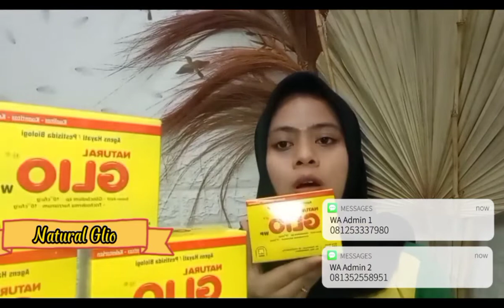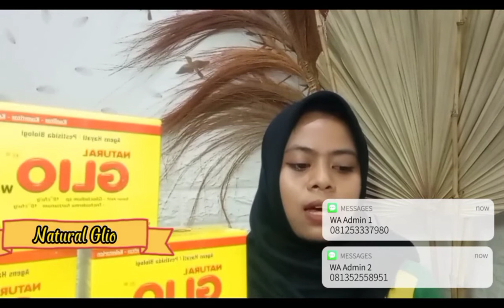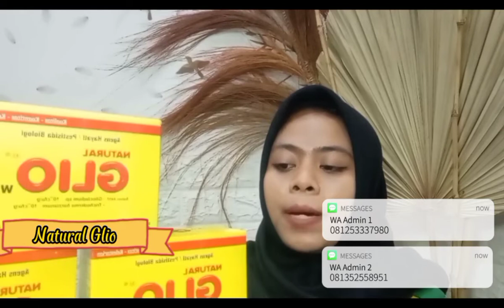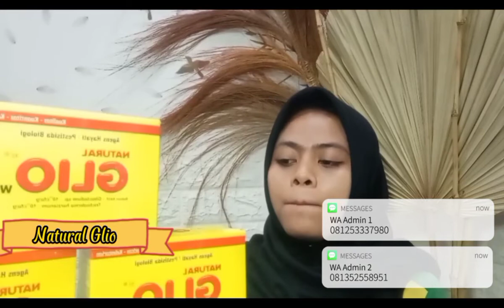review Natural Glio Pestisida Biologi Untuk Mengatasi Hama Tanaman l Stockist Nasa Samarinda l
Natural GLIO dapat digunakan untuk menghancurkan inokulum atau sumber infeksi penyakit bagi tanaman serta mencegah penyebaran sumber infeksi penyakit dengan kolonisasi tanah. Pestisida organik dari Nasa ini juga mampu melindungi akar-akar tanaman dan perkecambahan biji dari sumber infeksi penyakit pada tanaman. Penggunaan Natural Glio ini aman bagi lingkungan, manusia serta hewan.

Produk Nasa Natural GLIO memiliki sifat Hiperparasit terhadap penyakit tanaman (pathogen), sehingga dapat terjadi persaingan tempat hidup dan nutrisi dalam tanah. Natural GLIO akan mengeluarkan zat antibiotik berupa Gliovirin dan Viridin. Zat antibiotik ini akan mematikan pathogen penyebab penyakit pada tanaman. Natural GLIO ini akan berkembang terus-menerus mengkolonisasi sehingga dapat melindungi tanaman dari gangguan pathogen.